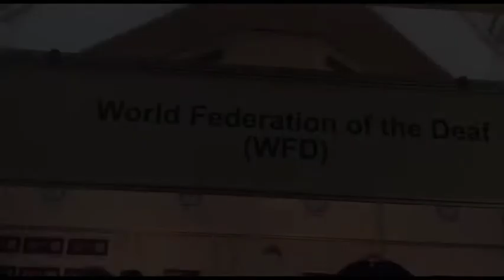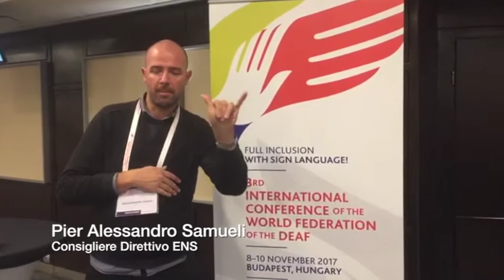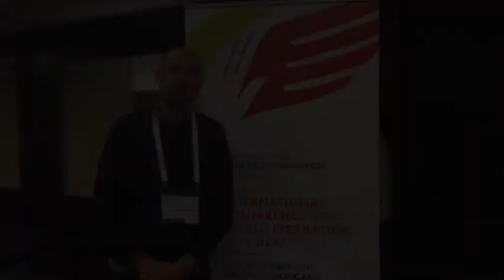WFD Budapest 2017